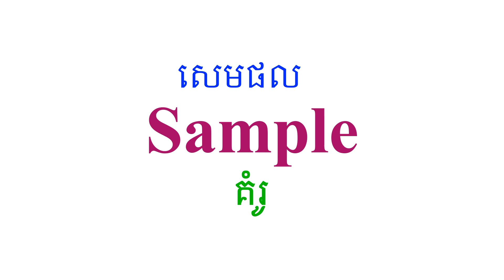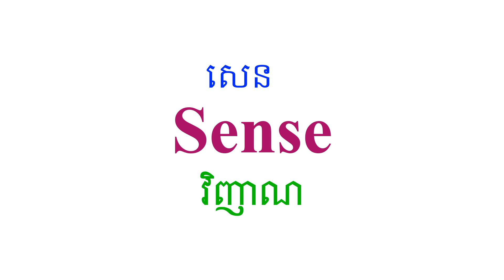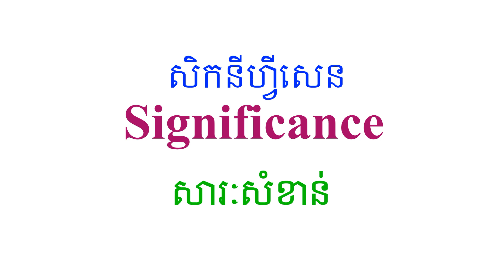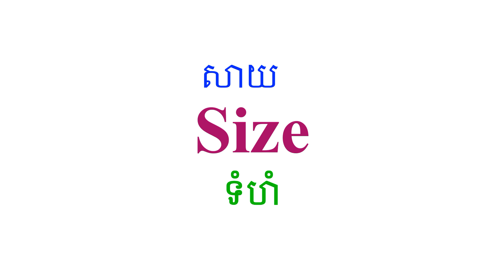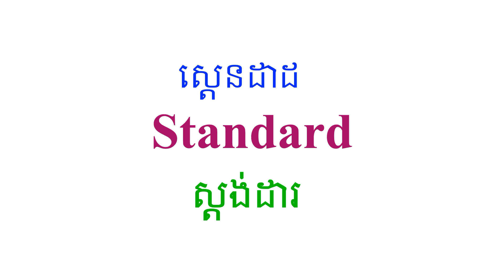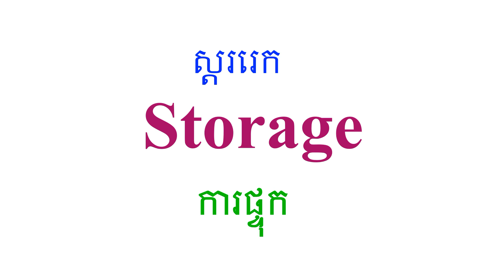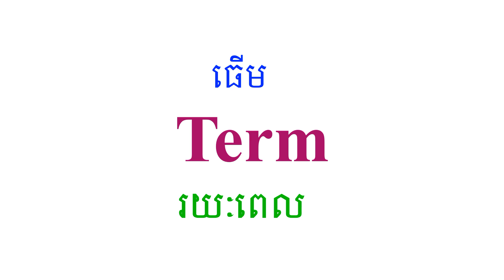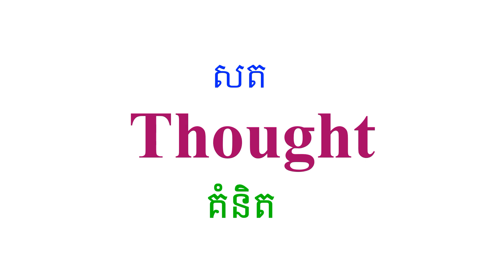រៀនពាក្យអង់គ្លេស Learn English Words